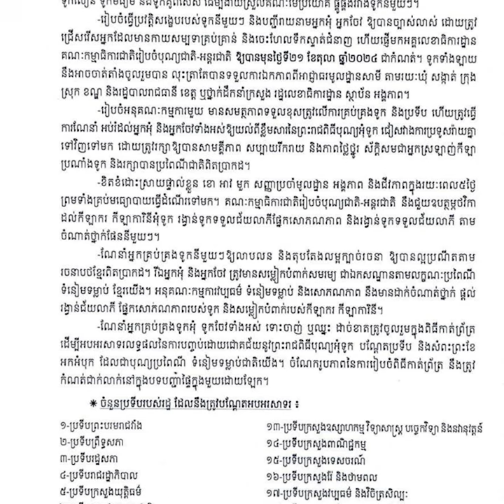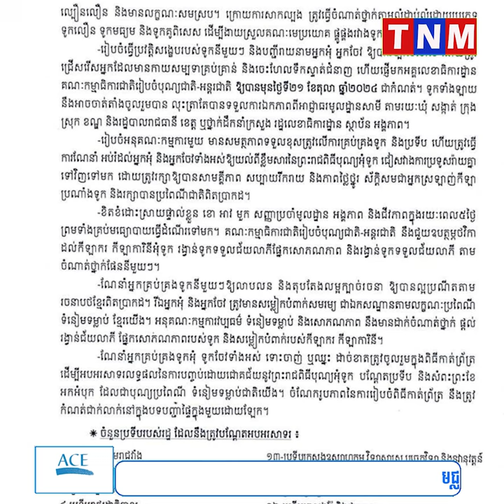គណៈកម្មាធិការជាតិរៀបចំបុណ្យជាតិ-អន្ដរជាតិ ចេញសេចក្ដីណែនាំ ស្ដីពីការរៀបចំព្រះរាជពិធីបុណ្យអុំទូក